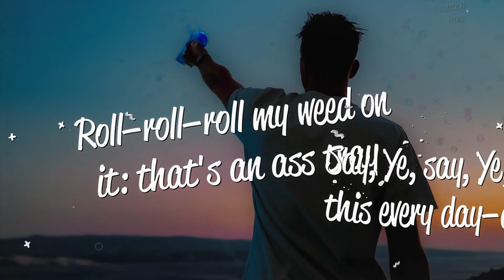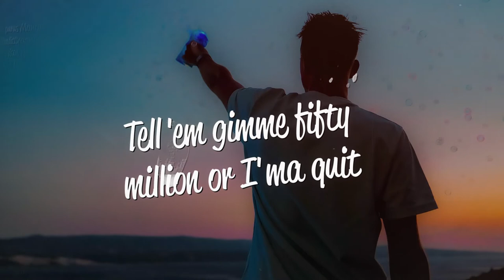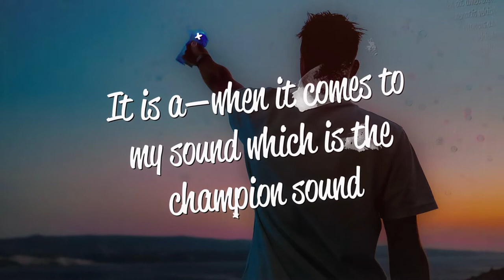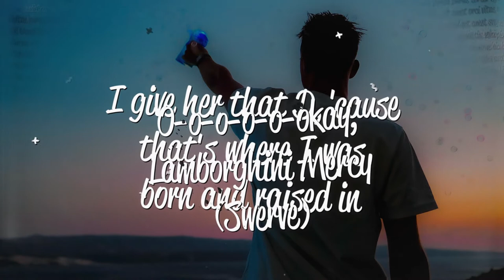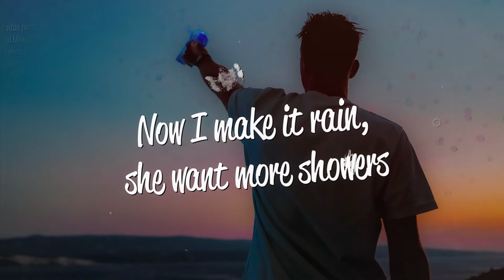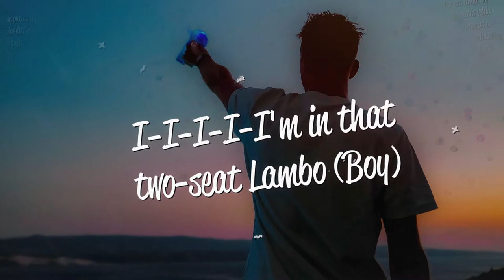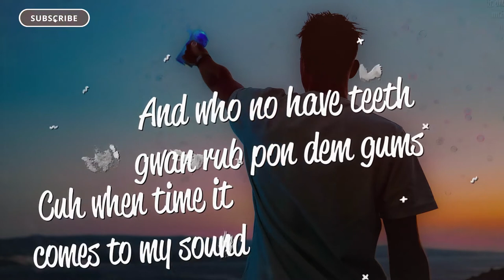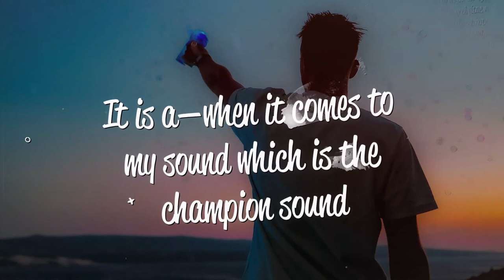[1 HOUR 🕐 ] Kanye West - Mercy (Lyrics) ft Big Sean, Pusha T, 2 Chainz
Lyrics
Well, it is a weepin' and a moanin' and a gnashin' of teeth
It is a weepin' and a mournin' and a gnashin' of teeth
It is a—when it comes to my sound which is the champion sound
Believe, believe
O-o-o-o-o-okay, Lamborghini Mercy
Your chick, she so thirsty
I-I-I-I-I'm in that two-seat Lambo
With your girl, she tryna jerk me (believe)
O-o-okay, Lamborghini Mercy
With your girl, she tryna jerk me
O-okay, Lamborghini Mercy (swerve)
Your chick, she so thirsty (swerve)
O-o-o-o-o-okay, Lamborghini Mercy
Your chick, she so thirsty (boy)
I-I-I-I-I'm in that two-seat Lambo (boy)
Okay, drop it to the floor, make that ass shake (shake, shake)
Woah, make the ground move, that's an ass quake
Built a house up on that ass, that's an ass-state
Roll–roll–roll my weed on it, that's an ass tray
Say, Ye, say, Ye, don't we do this every day–day? (Huh?)
I work them long nights, long nights to get a payday (Huh?)
Finally got paid, now I need shade and a vacay
And niggas still hatin'
So much hate, I need a AK (AK)
Now we out in Paris, yeah, I'm Perrierin'
White girls politickin', that's that Sarah Palin
Get–get–get–get–get–gettin' hot, Californicatin'
I give her that D, 'cause that's where I was born and raised in
O-o-o-o-o-okay, Lamborghini Mercy (swerve)
I-I-I-I-I'm in that two-seat Lambo (swerve)
With your girl, she tryna jerk me (swerve, believe)
With your girl, she tryna jerk me (swerve)
Well, it is a weepin' and a moanin' (swerve)
And a gnashin' of teeth (Swerve)
It is a weepin' and a mournin' (swerve)
It is a—when it comes to my sound (swerve)
Which is the champion sound (swerve)
Believe, believe (swerve)
Believe, believe (swerve)
Yugh! It's prime time, my top back, this pimp game, ho
I'm red leather, this cocaine, I'm Rick James, ho
I'm bill-droppin', Ms. Pac-man, this pill-poppin' ass ho
I'm poppin' too, these blue dolphins need two coffins
All she want is some heel money
All she need is some bill money
He take his time, he counts it out
I weighs it up, that's real money
Check the neck, check the wrist
Them heads turnin', that's exorcist
My Audemars like Mardi Gras
That's Swiss time, and that's excellence
Two-door preference
Roof gone, George Jefferson
That white frost on that pound cake
So your Duncan Hines is irrelevant, woo
Lambo Murciélago
She go wherever I go
Wherever we go, we do it pronto, it's like—
Believe, believe (swerve)
Believe (swerve)
It is a weepin' and a moanin'
And a gnashin' of teeth in the dancehall
And who no have teeth gwan rub pon dem gums
Cuh when time it comes to my sound
Which is the champion sound
The bugle has blown fi many times
And it still have one more time left
Cuh the amount of stripe weh deh pon our shoulder
Let the suicide doors up
I do suicides on the tour bus
I do suicides on the private jet
You know what that mean, I'm fly to death
I step in Def Jam buildin' like I'm the shit
Tell 'em gimme fifty million and Imma quit
Most rappers' taste level ain't at my waist level
Turn up the bass 'til it's up-in-yo-face level
Don't do no press but I get the most press kit
Plus, yo, my bitch make your bitch look like Precious
Somethin' 'bout Mary, she gone off that molly
Now the whole party is melting like Dalí
Now everybody is movin' they body
Don't sell me apartment, I'll move in the lobby (yah)
Niggas is loiterin' just to feel important
You gon' see lawyers and niggas in Jordans (2 Chainz)
Okay, now catch up to my campaign
Coupe the color of mayonnaise
I'm drunk and high at the same time
Drinkin' champagne on the airplane (tell 'em)
Spit rounds like a gun range (baow)
Beat it up like Rampage
Hundred bands, cut your girl
Now your girl need a Band-Aid (damn)
Grade A, A1
Chain the color of Akon
Black diamonds, backpack rhymin'
Co-signed by Louis Vuitton (yep)
Horsepower, horsepower
All this Polo on, I got horsepower
Pound of this cost four thousand
Now I make it rain, she want more showers
Rain (rain) pourin' (pourin')